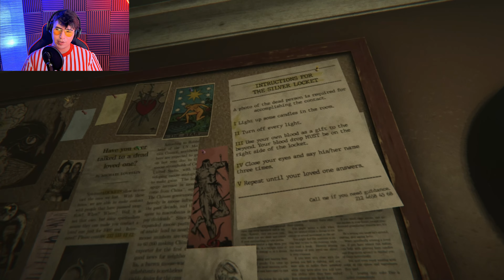MADison (Ep 2) - "Let's Play PeekaBOO with GRANNY"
Demonic Possessions, Polaroid Camera Conduit, and a Creepy Old Fart Chasing You Around in the Most Atmospheric Game I've Experienced in Years.

Part II